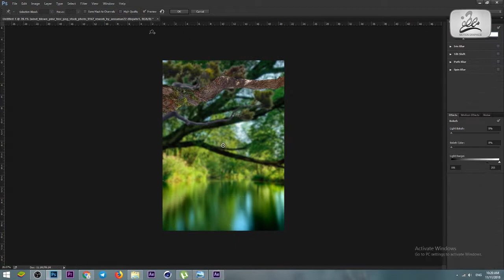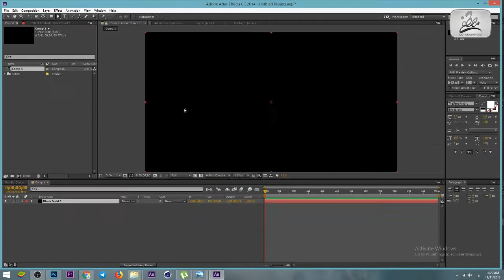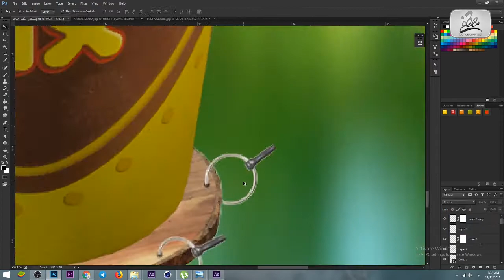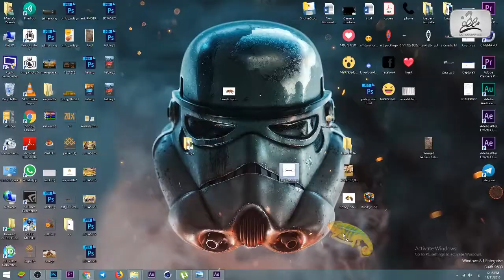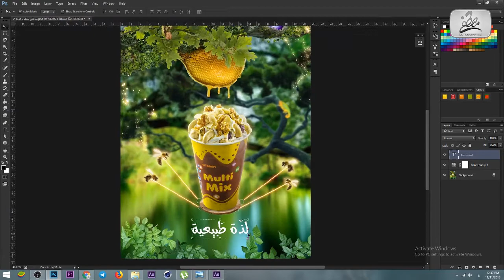كيف تعمل تصميم احترافي في الفوتوشوب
ا👆👆شترك بالقناة وفعل الجرس🔔 لصيصلك كل جديد وكل ما هو ممتع من قناتي